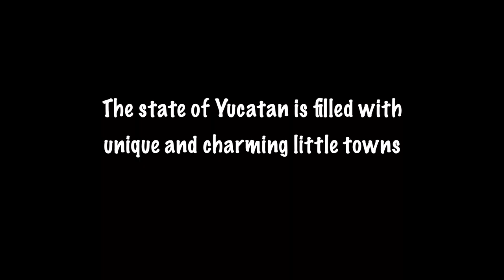Exploring Yucatan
I have a rental car for the first half of my stay and want to take full advantage.  It also helps that my best friend moved back to Yucatan to be with his family.  Join us as we explore some of the key sites in the state.

My Travel Gear
Resources for your own Adventures
I am Jeffrey Rosenkrantz.  In March of 2020, I resigned from my position as a Front Office Manager of a boutique hotel and signed on as a hotel consultant, gaining the flexibility to set off on full-time travels.  While travel is my passion, I also enjoy creative outlets such as photography and digital art.